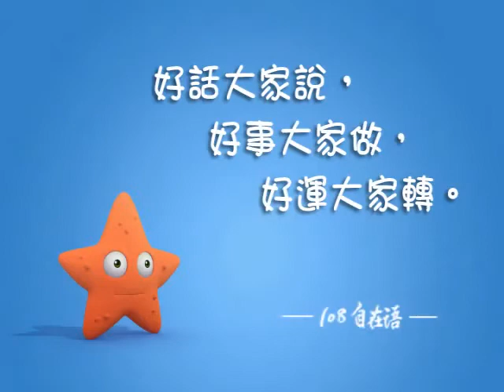21) 《自在神童》3D动画 - 海星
好話大家說，好事大家做，好運大家轉。─聖嚴法師108自在語

緣起：[Source: 財團法人聖嚴教育基金會]

自在神童動畫改編自聖嚴法師所著「聖嚴法師108 自在語─自在神童」漫畫集。透過活潑的3D動畫，讓孩童藉由觀看動畫故事了解聖嚴師父108 自在語的意涵，從小培養正確的人生觀及優良的品格，以達到提昇人的品質、建設人間淨土的目的。

2010年11月《108自在神童3D動畫》終於誕生。